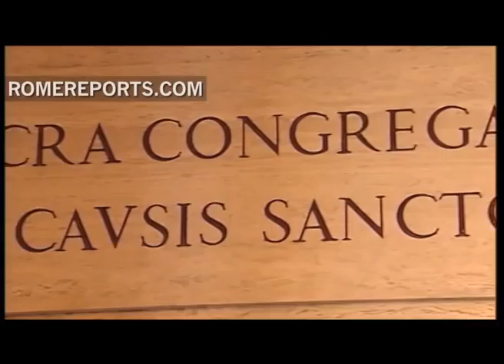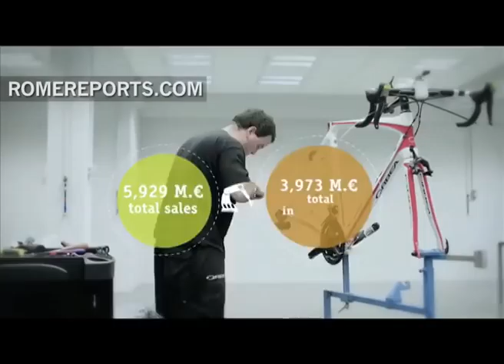Late Fr. José María Arrizmendiarrieta: Helping the economy through Christian values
Over 50 years ago, during the Spanish Civil War, a young priest by the name of José María Arrizmendiarrieta coordinated workers in the Mondragón area of northern Spain to join forces in forming a cooperative which is now the seventh largest company in the country.